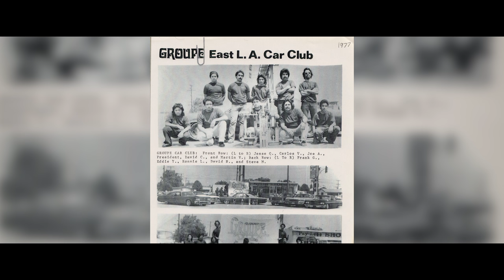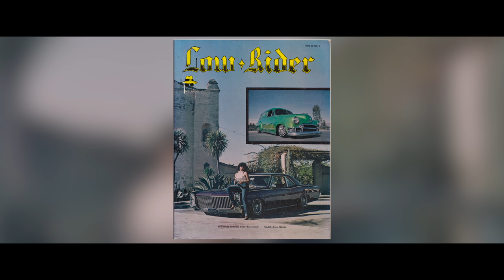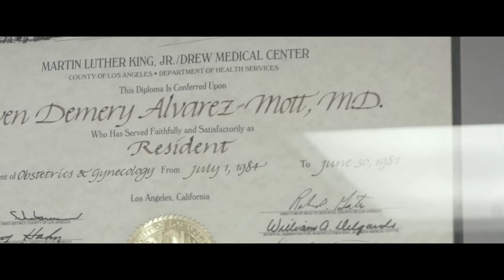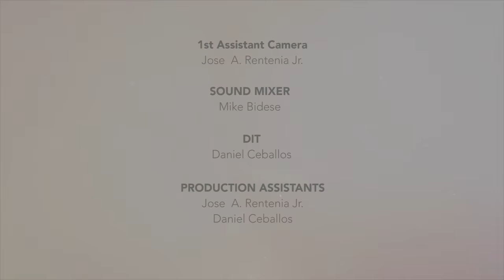Steve Alvarez-Mott - Lowrider Roll Models Ep. 1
LOWRIDER Roll Models Episode 1. Featuring the inspiring story of Steve Alvarez-Mott. A longtime original member of the Groupe Car Club East L.A., Mott is a true Roll Model in the lowrider Community.